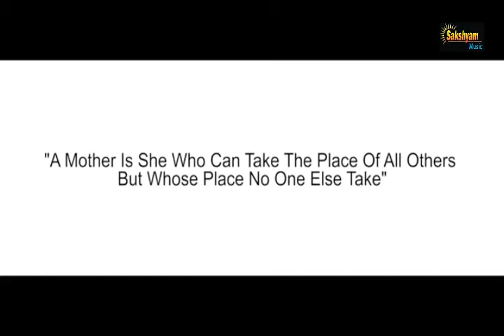Mother Mashup 2019 ! VDJ ROYAL ! ABDC DJ CLUB 1 Sakshyam Music